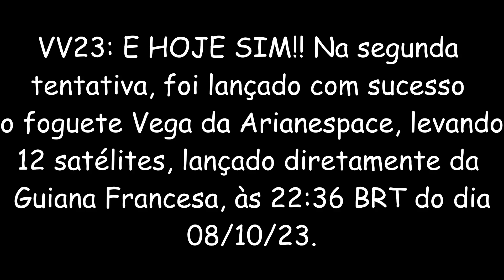Vega Voo 23 - Arianespace [Melhores Momentos]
VV23: E HOJE SIM!! Na segunda tentativa, foi lançado com sucesso o foguete Vega da Arianespace, levando 12 satélites, lançado diretamente da Guiana Francesa, às 22:36 BRT do dia 08/10/23.